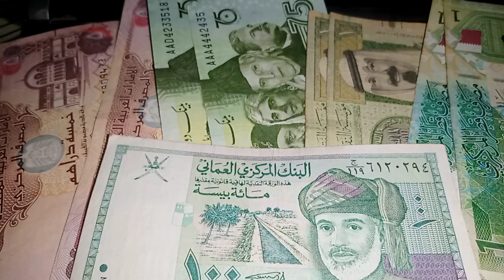iraqi dinar exchange rate / parallel market rate / $1 to 1 / iqd